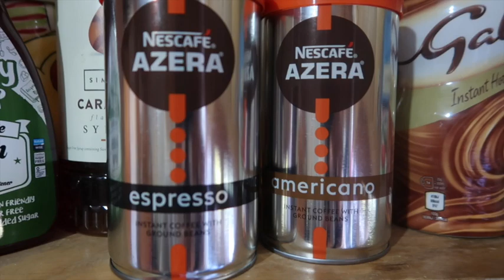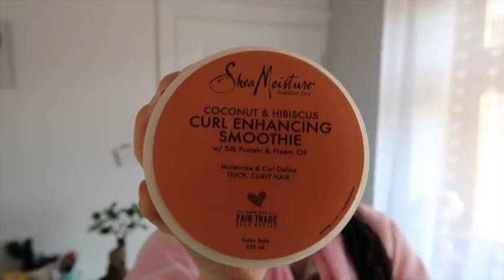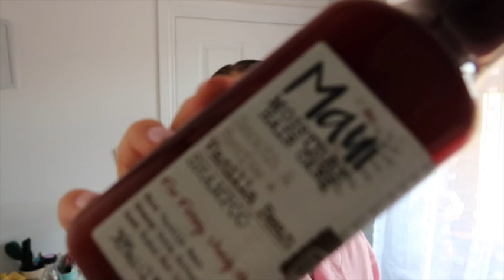HOW I GREW MY HAIR 10 INCHES IN 18 MONTHS | Hair growth tips, GRWM, curly hair type talk!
HOW I GREW MY HAIR 10 INCHES IN 18 MONTHS | Hair growth tips, Get ready with me, curly hair type talk!

Join me as I talk you through my usual hair ‘refresh routine’ and explain how I grew my hair so quickly in a short space of time.